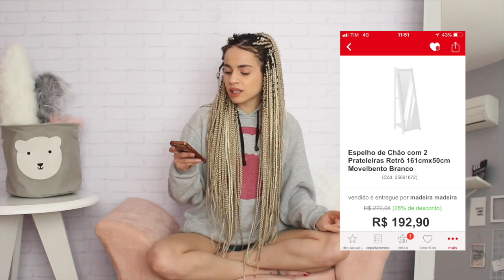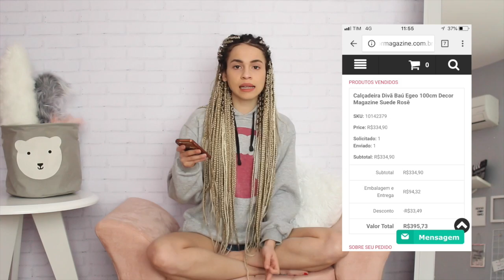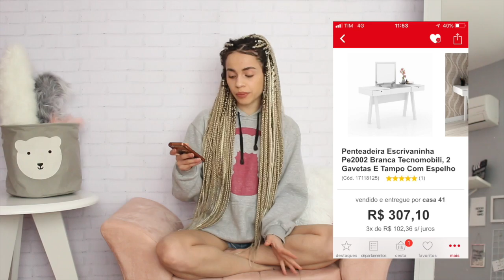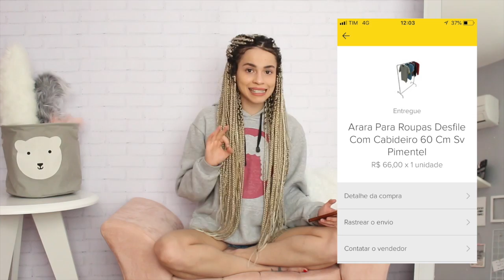Vlog 4 - Cantinho de Gravação - Montagem dos Móveis - Onde Comprei e Quanto Paguei | Jáquecacheia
♥ Curte
♥ Comenta
♥ Compartilha